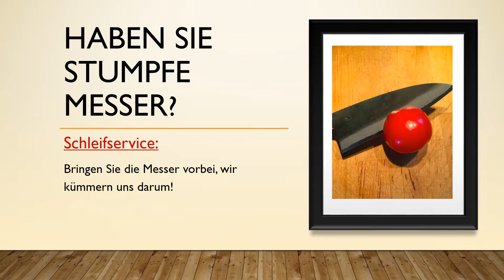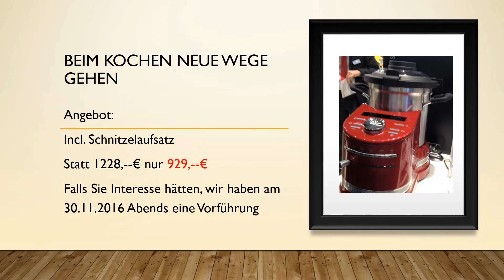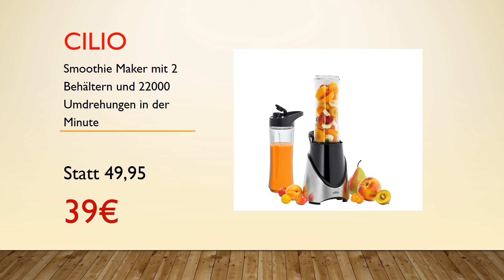Winter 2016 Automatisch gespeichert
Hier unsere aktuellen Aktionen und Veranstaltungen